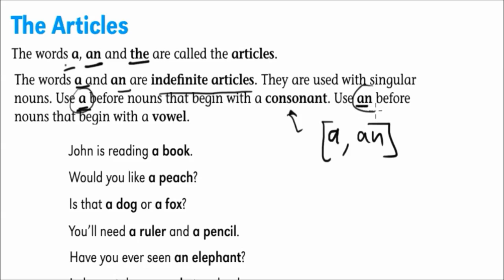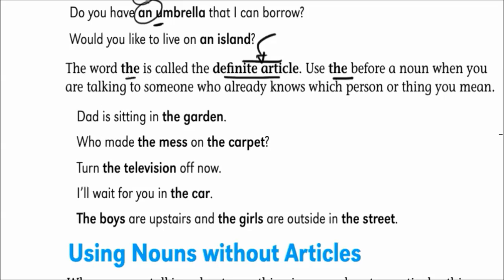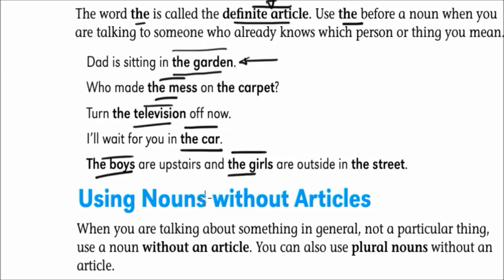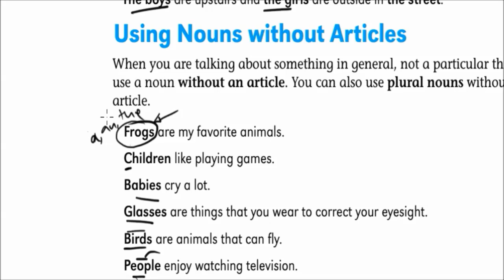How to use ARTICLE in sentences. Spoken english for Bangla speakers.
This video will clarify how to use**ARTICLE** in sentences for Bangla speakers.